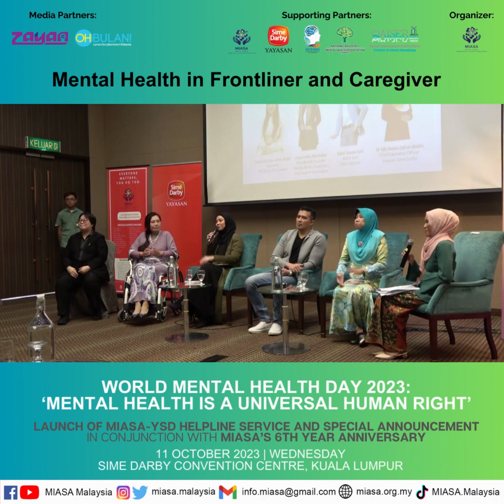Mental Health in Frontliner and Caregiver (WMHD 2023)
"Puan Anita courageously addresses mental health within frontliner and caregiver communities, fostering a collective impact. Aligned with World Mental Health Day 2023, she emerges as a champion, advocating for awareness and fostering solidarity."